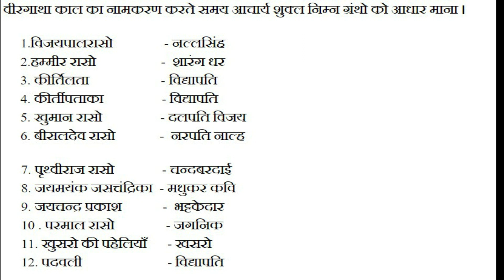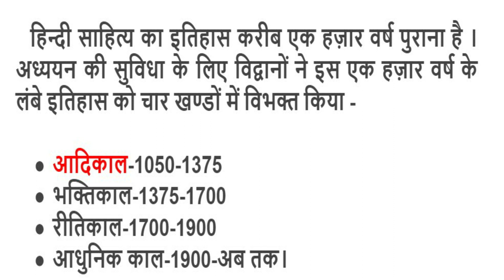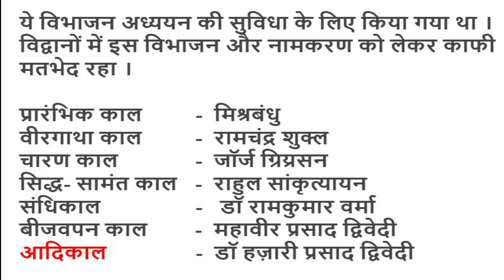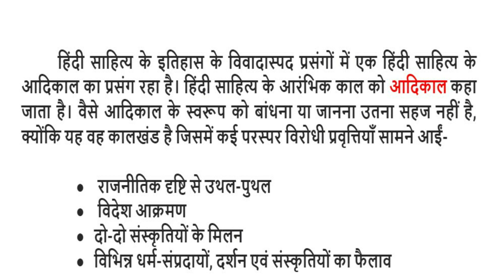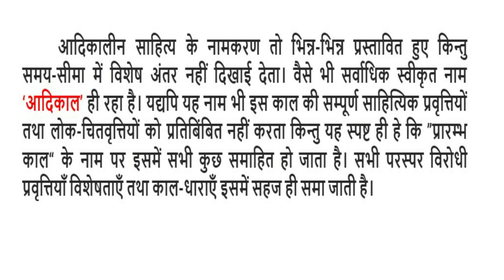BA Hindi I Semester Block 1 Unit 3 - B21HD01DC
Dr Sophia Rajan, Head of School , Interdisciplinary & Transdisciplinary Studies, Sreenarayanaguru Open University,Kollam